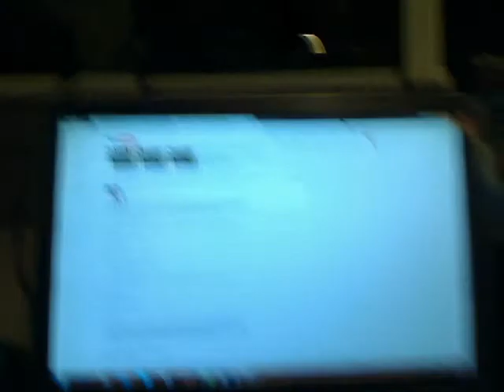Talking about revenge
Thanks thealleycat0909 for the inspiration on the topic.

What do you think about revenge?  Make a video response and let us all know!